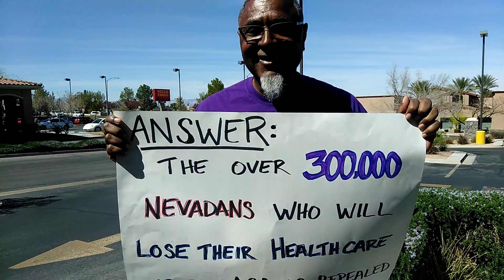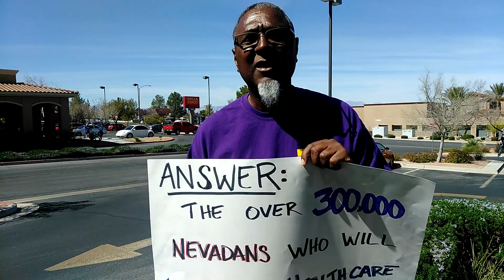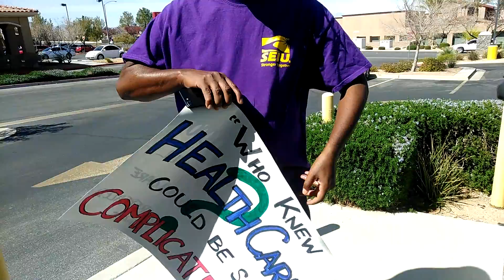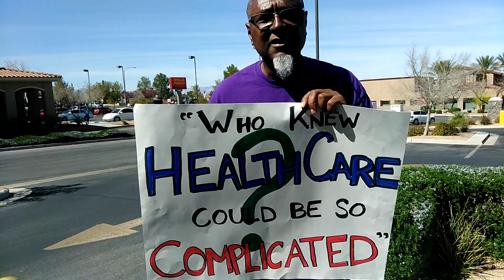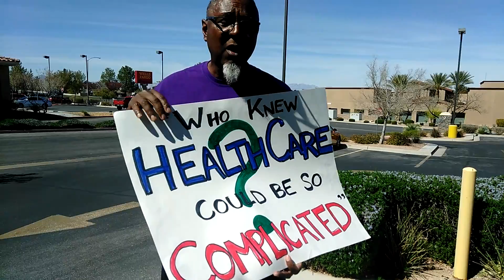Michael Collins, Local SIEU, Trustee for Affordable Care Act